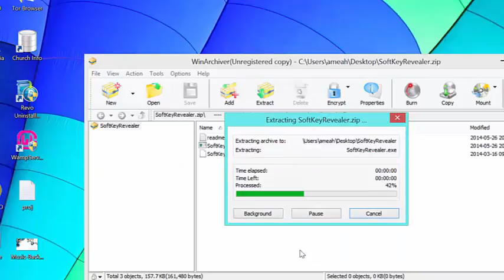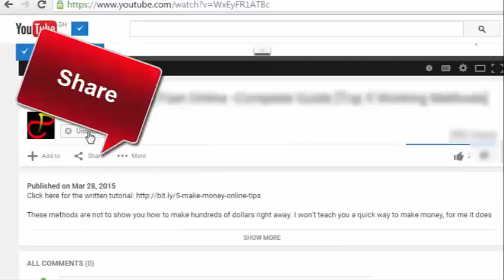How to Retrieve-Restore Microsoft Office or Windows XP-7-8-10 License code/Key from your PC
If you  have forgotten or misplaced your Windows XP-7-8-10 or Microsoft Office  License code, this simple free software will help you retrieve them with just a click. It is also able to retrieve license codes of other installed software on your PC